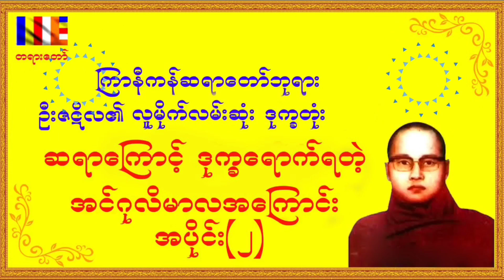ကြာနီကန်ဆရာတော်ဘုရား၏ လူမိုက်လမ်းဆုံး ဒုက္ခတုံး အပိုင်း(၂)